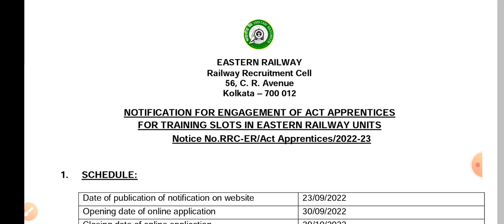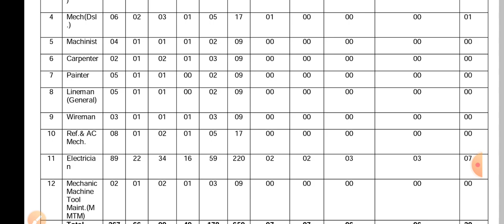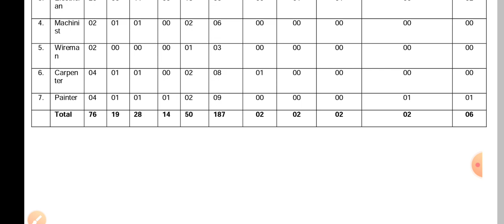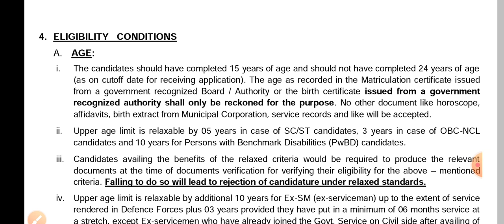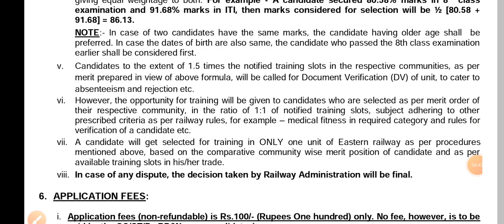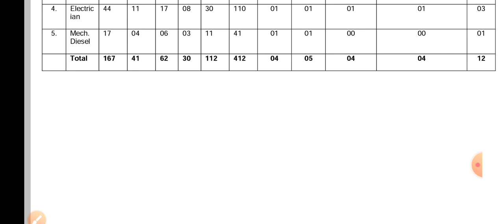Eastern Railway Apprentice Recruitment 2022 | Eastern Railway Kolkata Apprentice 2022 | ITI Pass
ITI से जुड़ी सभी अपडेट पाने के लिए Google में ITI Education लिखकर सर्च करें |